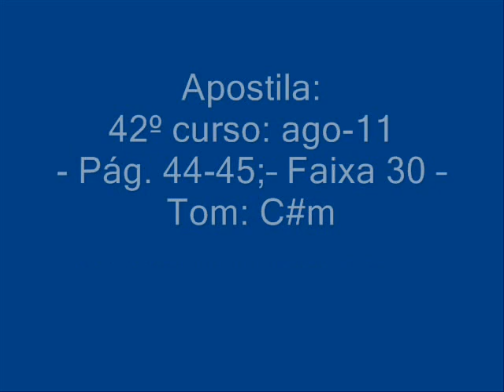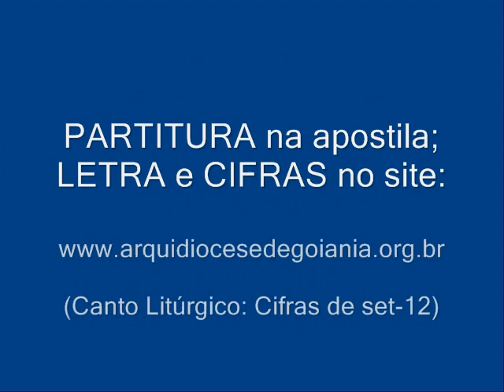BENDITO E LOUVADO SEJA (Oferendas)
Autor: Pe. João C. Ribeiro